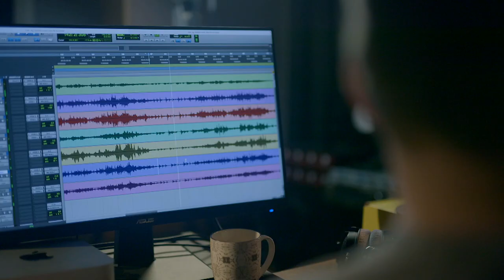Megan Nic Ruairí - A Bhean Udaí Thall | Bláth na hÓige | TG4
Tá amhránaíocht dhúchasach na nGael ina cuid bhunúsach de thírdhreach ceoil agus cultúir an oileáin seo. Sa tsraith seo, tiocfaidh plúr na bhfonnadóirí le chéile i Stiúideo Cuan i gConamara, faoi stiúir an amhránaí Síle Denvir agus an veidhleadóra Colm Mac Con Iomaire.

The Irish language sean-nós song tradition is an integral part of Ireland's musical and cultural landscape. In this series we follow eight young singers as they continue their musical journey when they travel to Stiúideo Cuan in An Spidéal in Conamara to collaborate and record songs from the sean-nós tradition under the musical direction of renowned sean-nós singer Síle Denvir and illustrious fiddle player Colm Mac Con Iomaire.

Féach ar TG4 beo ón Seinnteoir aon am, aon áit / Watch TG4 live on the Player anytime, any place 🌎🎶 ➡️